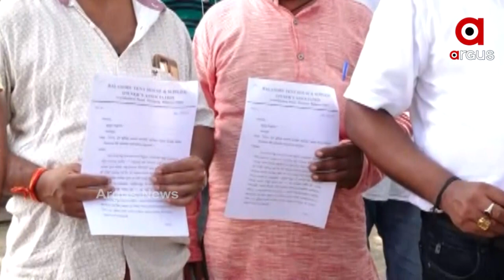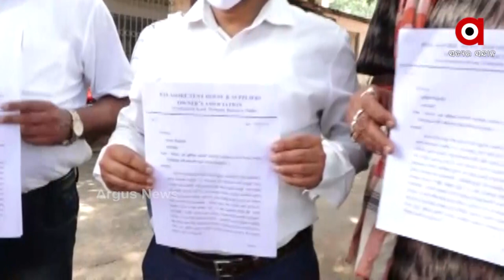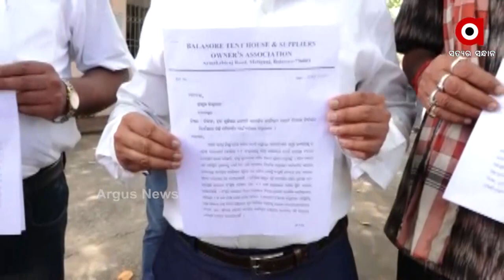ବିବାହ ଓ ଭୋଜି କଟକଣା କୋହଳ ପାଇଁ ଟେଣ୍ଟ କର୍ମଚାରୀଙ୍କ ଦାଵିପତ୍ର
ବାଲେଶ୍ବର ତଥା ରାଜ୍ୟର ବିଭିନ୍ନ ଅଞ୍ଚଳରେ କାମ କରୁଥିବା ବିବାହ ଅଯୋଜନର ଟେଣ୍ଟର କର୍ମଚାରୀ ଓ ମାଲିକ ମାନେ ବିବାହ ଇତ୍ୟାଦି ସାମାଜିକ କାର୍ଯ୍ୟକ୍ରମରେ ଅନ୍ୟୁନ ୩୦୦ ବ୍ୟକ୍ତି ବିଶେଷଙ୍କ ପାଇଁ ସରକାର ଅନୁମତି ପ୍ରଦାନ କରାଗଲେ ଆମ ଜୀବିକା ନିର୍ବାହ ଓ ଜୀବନ ଧାରାର ରାସ୍ତା ସୁଗମ ହୁଅନ୍ତା